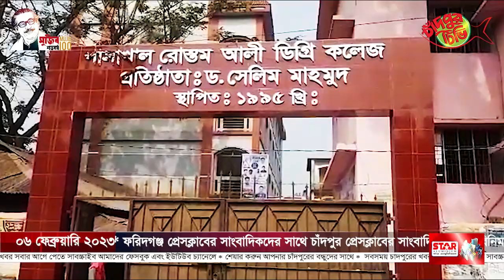আজকের সমগ্র চাঁদপুর ০৬-০২-২০২৩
➡ দাম্মামে মোফাজ্জল হোসেন চৌধুরী মায়ার জন্মদিন উদযাপিত
➡ মতলব উত্তরে ঘাতক অটোরিকশা কেড়ে নিলো শিশুর প্রাণ
➡ ফরিদগঞ্জে খুনের ৪দিন পর মাদক ব্যবসায়ীর লাশ উদ্ধার, আটক ২
➡ কচুয়ায় অসুস্থ্য ছাত্রলীগ নেতার খোঁজ খবর নিলেন উপজেলা চেয়ারম্যান শাহজাহান শিশির
➡ কচুয়ায় জমজমাট বসেছে ভাসমান ধানের চারা বিক্রির হাট
➡ কচুয়ার পালাখাল রোস্তম আলী ডিগ্রি কলেজের নতুন নামফলক নির্মাণ
➡ ফরিদগঞ্জ প্রেসক্লাবের সাংবাদিকদের সাথে চাঁদপুর প্রেসক্লাবের সাংবাদিকদের মতবিনিময়